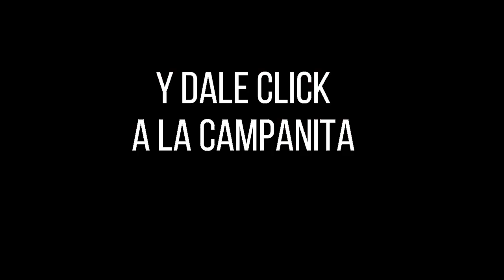Resultado SINUANO DÍA del lunes 13 de diciembre de 2021 ✅🥇🔥💰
Hola buenas tardes, te presentamos los resultados de las loterías y chances en Colombia, vamos con el Resultados del Chance Sinuano día del lunes 13 de diciembre de 2021.